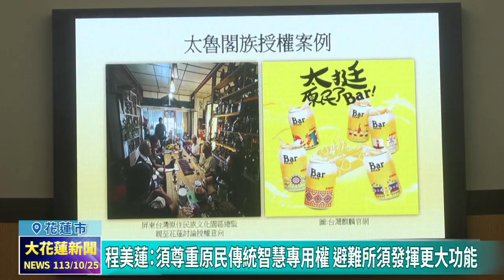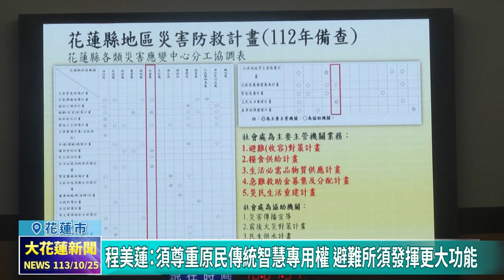20241025 02 程美蓮：須尊重原民傳統智慧專用權 避難所須發揮更大功能